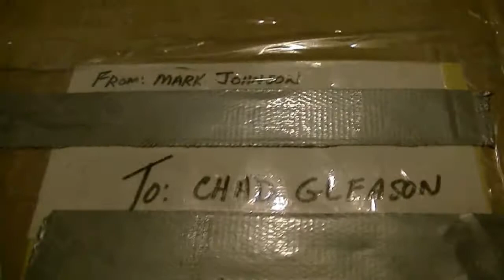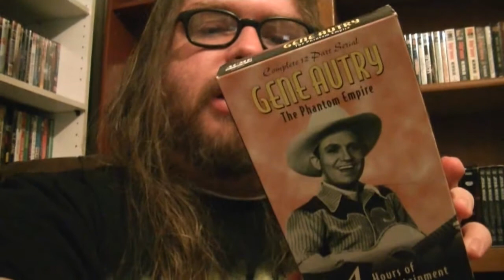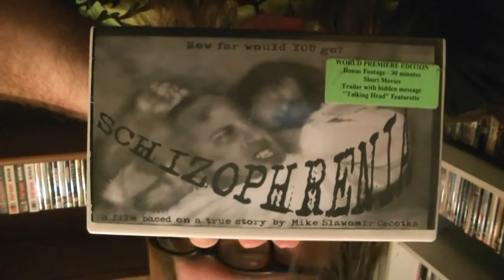My Uncle Sent Me Some Movies!!!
My Uncle Mark who also Lives Film sent me a package!!!